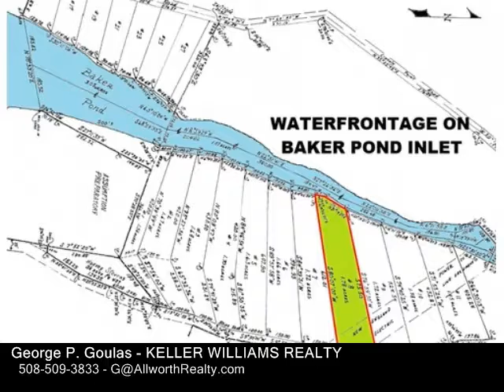114 Ramshorn Rd, Charlton MA 01507 - Single Family Home - Real Estate - For Sale -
114 Ramshorn Rd, Charlton MA 01507  Single Family Home  Real Estate  For Sale   Open House, Sunday 923 From 1112pm. MAGNIFICENT CAPE NEAR DUDLEY TOWN LINE! HERE'S YOUR OPPORTUNITY TO ENJOY THE COUNTRY LIVING IN THIS BIG, BEAUTIFUL HOME WITH ALL THE FABULOUS FEATURES YOU'VE BEEN LOOKING FOR. NEW GRANITE KITCHEN WITH STAINLESS STEEL APPLIANCES, NEW GRANITE BATHS WITH HIGHELEVATION VANITIES, HARDWOOD FLOORS, & HEATED GARAGE WITH PLENTY OF ROOM FOR STORAGE. PARTIALLY FINISHED WALKOUT BASEMENT WITH HEAT, MANY BRIGHT LIGHTS & PLENTY OF ELECTRICAL OUTLETS WOULD MAKE A GREAT EXERCISE ROOF OR GAME ROOM. YOUR FAMILY & FRIENDS WILL ENJOY THE HUGE WRAPAROUND DECK CONNECTED TO THE FRONT PORCH, WHERE YOU CAN SIT & ENJOY NATURE IN YOUR PRIVATE BACKYARD WITH WATERFRONTAGE ON BAKER POND INLET WHERE YOU CAN LAUNCH YOUR CANOE OR PADDLE BOAT FOR DIRECT ACCESS TO BAKER POND FISHING. THE HOUSE IS SET BACK FROM THE ROAD FOR YOUR FAMILY'S PRIVACY & SAFETY, WITH A LONG PAVED DRIVEWAY ON 1.78 ACRES SURROUNDED BY NATURE. MANY UPDATES YOU MUST SEE TO APPRECIATE!

George P. Goulas
KELLER WILLIAMS REALTY